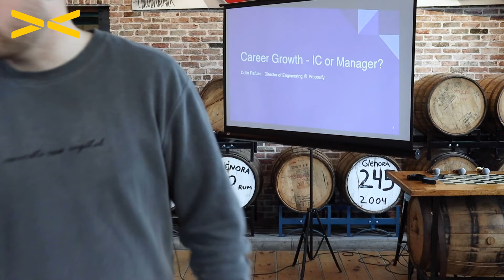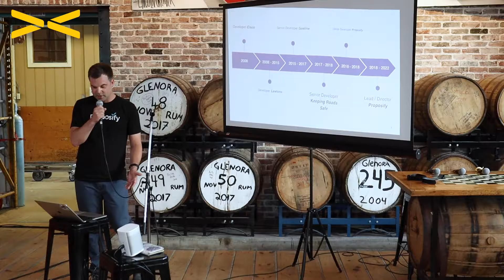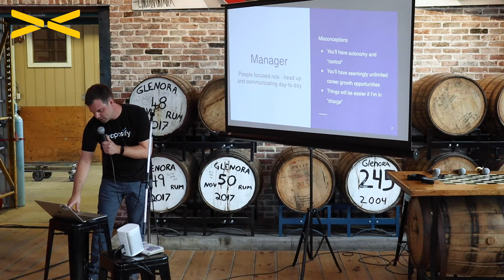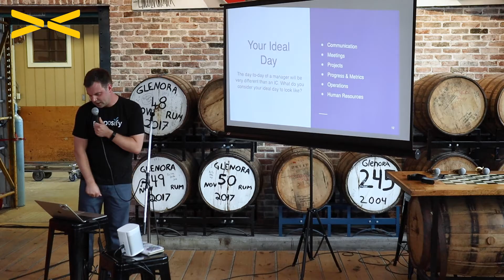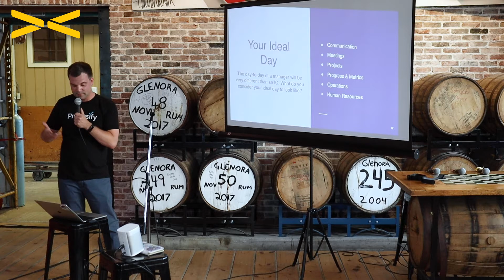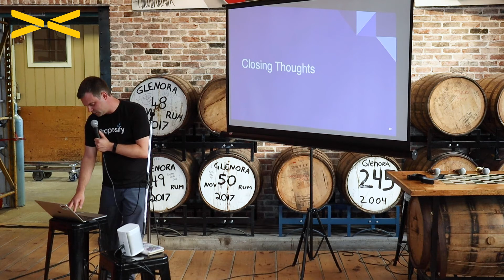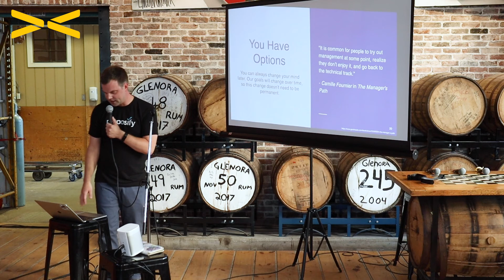Colin Rafuse - IC or Manager? Choosing your career path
Colin Rafuse, Director of software engineering at Proposify with 14 years of experience in the technology industry, speaks about the nuance between the two paths.